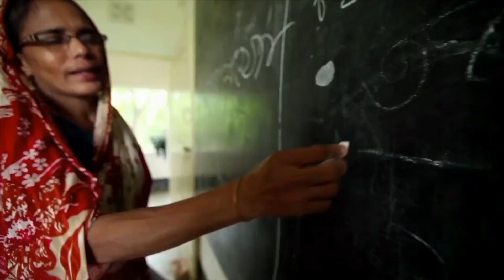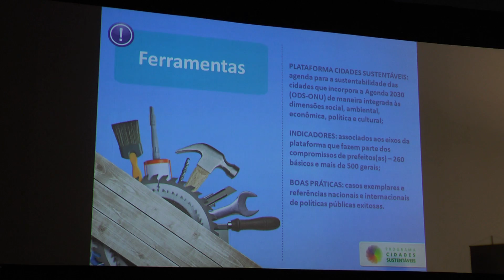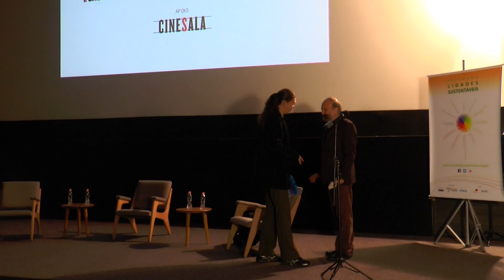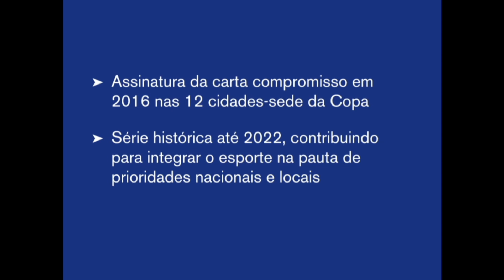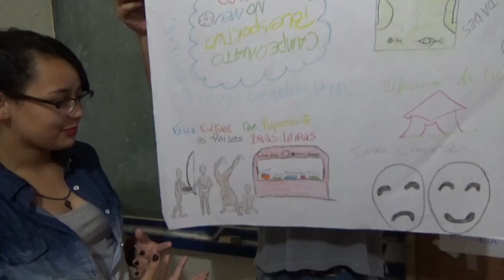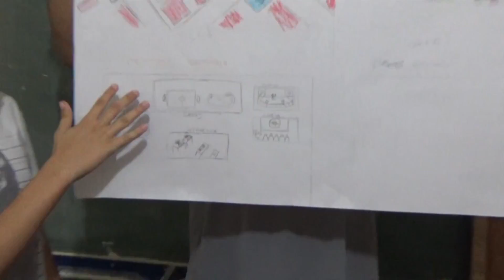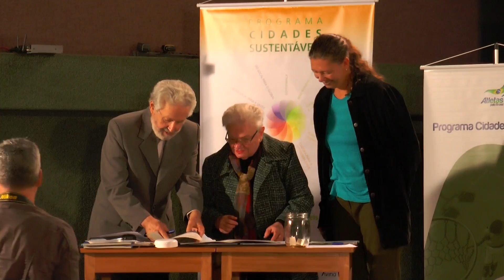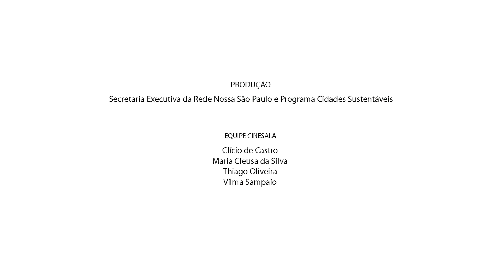Transmissão Ao Vivo do Encontro com pré-candidatos à Prefeitura de São Paulo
Os principais pré-candidatos à Prefeitura de São Paulo nas eleições deste ano estão sendo convidados para participarem de um evento promovido pela Rede Nossa São Paulo, pelo Programa Cidades Sustentáveis e pela ONG Atletas pelo Brasil.

Marcado para o dia 23 de maio, o encontro terá como temas o desenvolvimento sustentável e a ampliação da prática de esportes na cidade.

Durante o evento, os pré-candidatos conhecerão o novo Guia GPS – Gestão Pública Sustentável, que já está adaptado aos Objetivos de Desenvolvimento Sustentável (ODS) aprovados pela ONU, e o Programa Cidades do Esporte.

Após as duas apresentações, os postulantes ao cargo de prefeito da capital paulista serão convidados a assinar duas cartas compromissos: uma do Programa Cidades Sustentáveis e outra do Programa Cidades do Esporte. Eles também poderão comentar os temas do encontro.

Desenvolvido pelo Programa Cidades Sustentáveis, o novo Guia GPS – Gestão Pública Sustentável incorpora e municipaliza os Objetivos de Desenvolvimento Sustentável (ODS).

Os ODS – aprovados pela ONU em setembro do ano passado – reúnem 17 macro objetivos e 169 metas com o propósito de acabar com a pobreza até 2030 e promover universalmente a prosperidade econômica, o desenvolvimento social e a proteção ambiental.

Serviço:
Encontro com pré-candidatos à Prefeitura de São Paulo
Data: dia 23 e maio de 2016 (segunda-feira)
Horário: das 9h30 às 12h30
Local: CINESALA – Rua Fradique Coutinho, 361 – Pinheiros